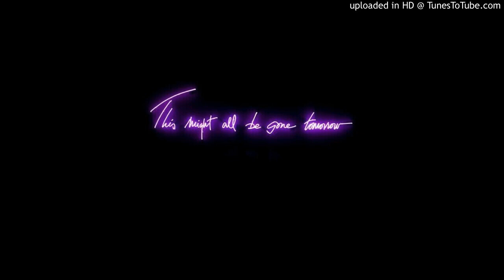'Cant Wait' - Tory Lanez x Drake x Chris Brown Type Beat (Prod. Kimpe x PBJ)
Free for non-profit use only, credit us (prod. Kimpe x PBJ) if you use this beat.